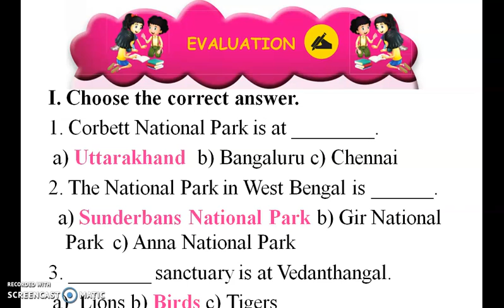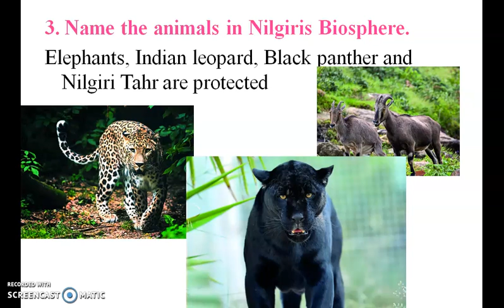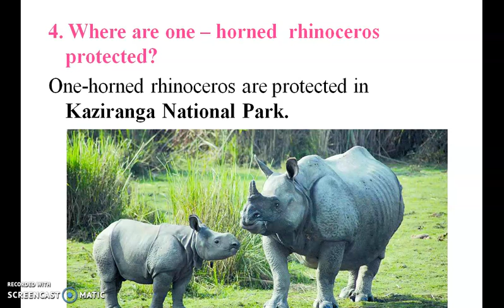3rd Standard Book Exercise Sanctuary Samacheer Kalvi Social Science Term-2 Unit-2 Sanctuary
3rd Standard Book Execrise Samacheer Kalvi Social Science Term-2 Unit-2 Sanctuary
 with Book Execrise
3 வது தரநிலை சமச்சீர் கல்வி அறிவியல் கால -2 யூனிட் -2 சரணாலயம்  புத்தக பயிற்சி

Sanctuary is a place where animals and birds are protected from hunting and other human activities.
Where as National Parks are places where wild animals are protected. In Biosphere Reserves animals, birds and plants are protected